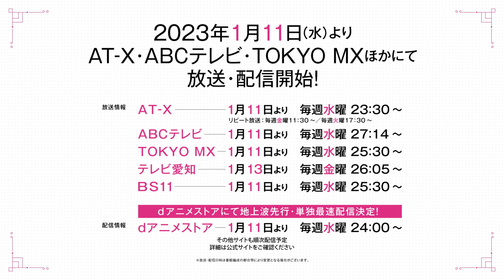Itai no wa Iya nano de Bougyoryoku ni Kyokufuri Shitai to Omoimasu. 2 Trailer 2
Synopsis: Second season of Itai no wa Iya nano de Bougyoryoku ni Kyokufuri Shitai to Omoimasu.

Studios: SILVER LINK.
Source: Light novel
Genres: Action, Adventure, Comedy, Fantasy, Sci-Fi
Theme: Video Game